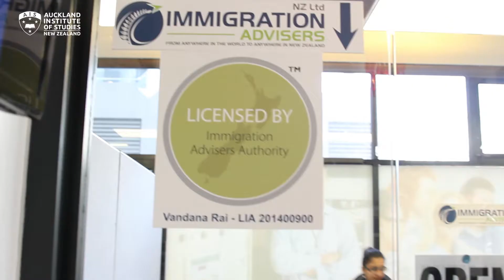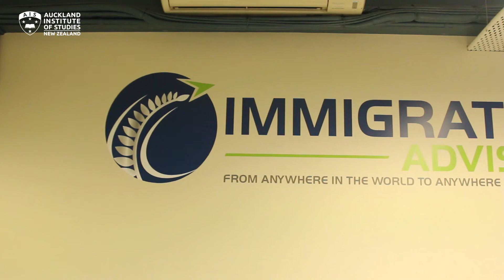Changes in Skilled Migrant Category Visa to Residency - New Zealand 2017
Vandana Rai- Director of Immigration Advisers New Zealand Ltd discusses some changes in Skilled Migrant Category Visa to Residency.

"New Zealand wants skilled people and into skilled employment. Because you're studying to gain qualification in NZ, there is no need to worry."

If you have any queries about immigration in New Zealand, seek immigration licensed advisers.